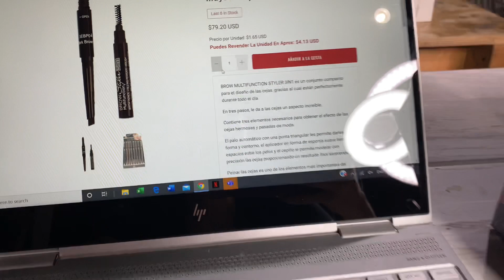Cosmeticos Lápiz de Cejas Multifunción Brow Styler 3 en 1 NabiI Cosmeticos al por mayor.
BROW MULTIFUNCTION STYLER 3IN1 es un conjunto compacto para el diseño de las cejas, gracias al cual están perfectamente durante todo el día.

En tres pasos, le da a las cejas un aspecto increíble.

Contiene tres elementos necesarios para obtener el efecto de las cejas hermosas y pasadas de moda.

El palo automático con una punta triangular les permite darles forma y contorno, el aplicador en forma de esponja suave llena los espacios entre los pelos y el cepillo le permite modelar con precisión las cejas proporcionando un resultado final sorprendente.

Peinar las cejas es uno de los elementos más importantes del maquillaje perfecto. Solo tres pasos serán suficientes para complementar tu maquillaje con cejas extremadamente hermosas.

BROW MULTIFUNCTION STYLER proporciona un color duradero y una pigmentación adecuada de las cejas, y la dureza correcta del lápiz de cejas automático evita su fragilidad.

La fácil aplicación y el empaque compacto ahorran tiempo y espacio en el tocador. Todos estos elementos hacen que el proceso de estilización sea un placer.

Es una forma innovadora de perfeccionar las cejas para cada mujer que aprecia el maquillaje preciso y sorprendente en cualquier momento.

0.016 oz